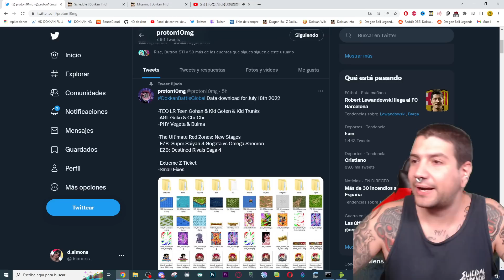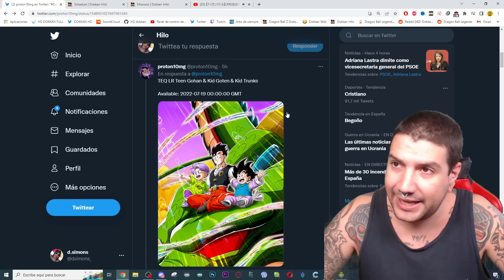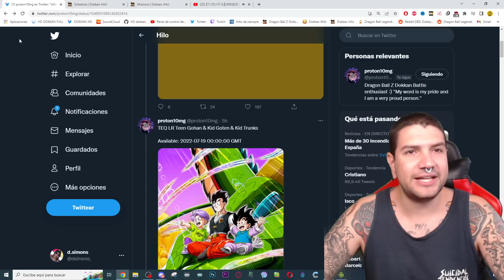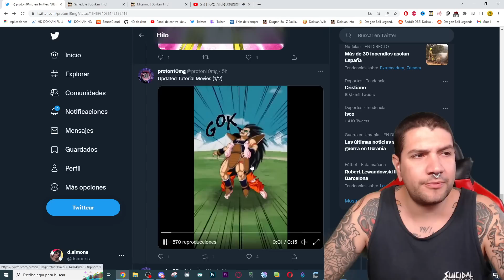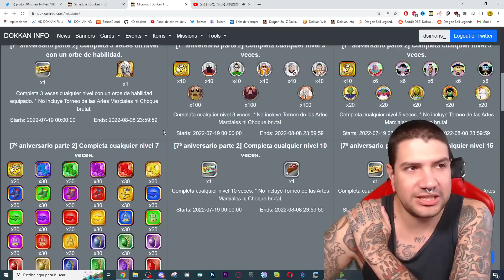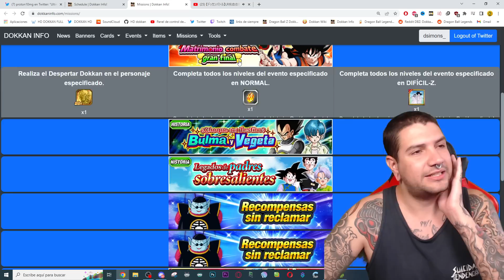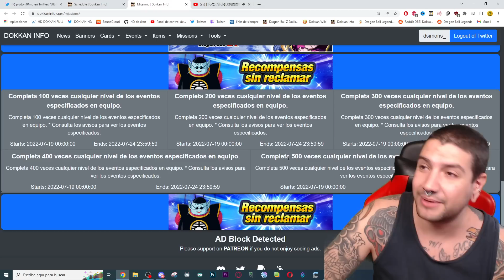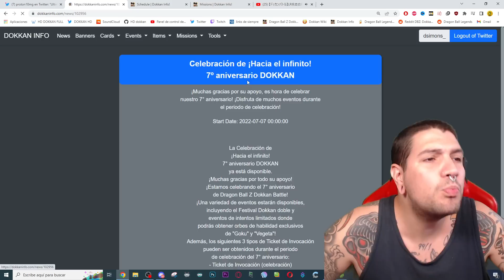TODO ESTA NOCHE! DATA DOWNLOAD de la PARTE 2 del ANIVERSARIO | Dokkan Battle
El MEJOR LR de MONEDA AMARILLA! EZA GOKU BLACK ROSÉ & ZAMASU LR FULL LEVEL LINKS SHOWCASE